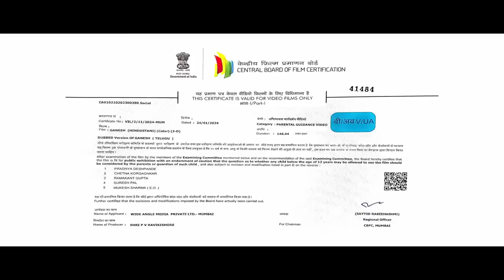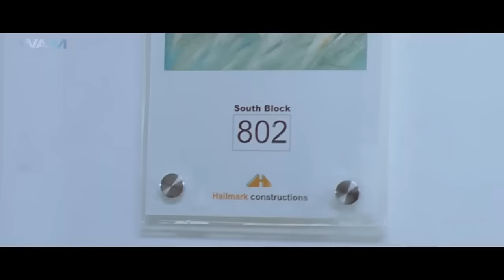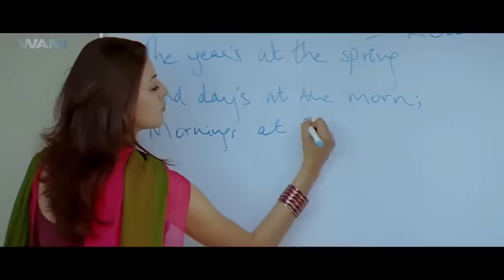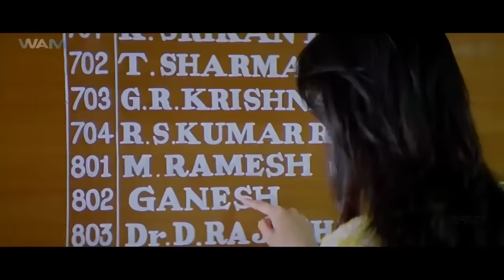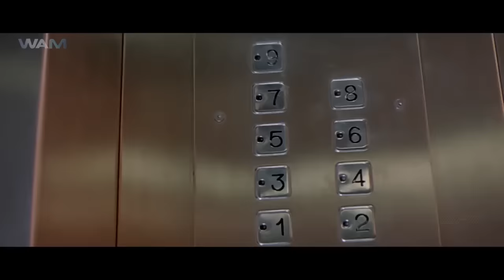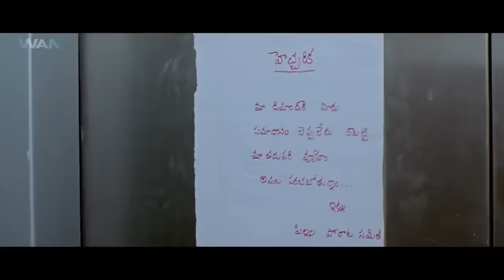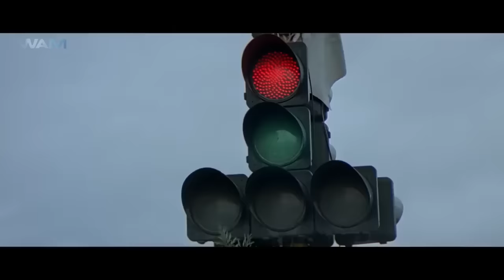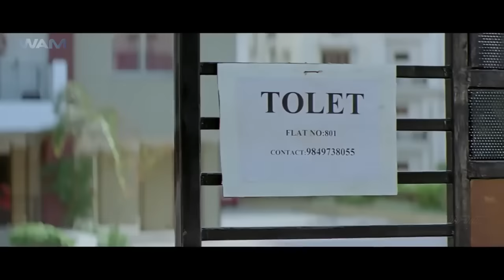Ram Pothineni | GANESH | New Released South Indian Hindustani Dubbed Movie 2024 | Kajal Agarwal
South New Movies 2024
South Picture
South Ki Movie
South Movie